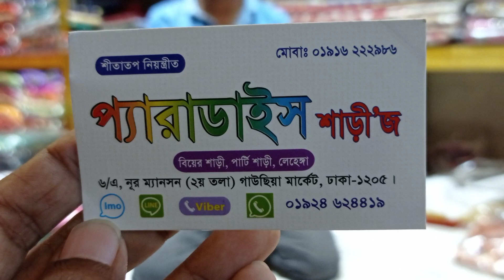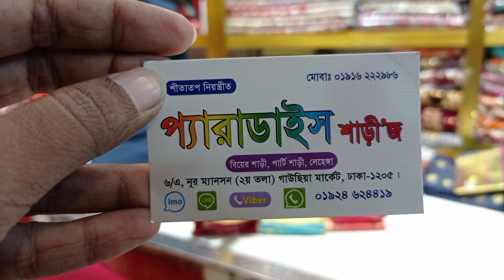সবচেয়ে সস্তায় কাতান সিল্ক শাড়ী কিনুন। Call for Order 01954-430729 (imo)। Cheapest Katan Silk Saree.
এই প্রোডাক্টগুলো অনলাইনে অর্ডার করতে 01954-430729 ও 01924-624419 এই নং এ যোগাযোগ করুন। (Imo, Whats app & Viber) available.

Konock Chowdhury

Shop Name:       প্যারাডাইস শাড়ী‘স

Shop Address:   ৬/এ, নূর ম্যানসন (২য় তলা) গাউসিয়া মার্কেট, ঢাকা-১২০৫।

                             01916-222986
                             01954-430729